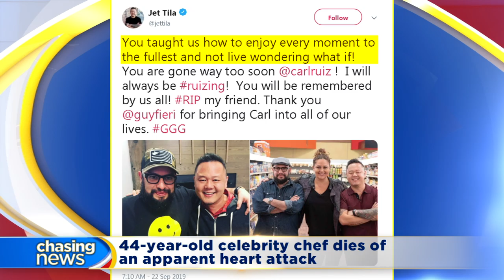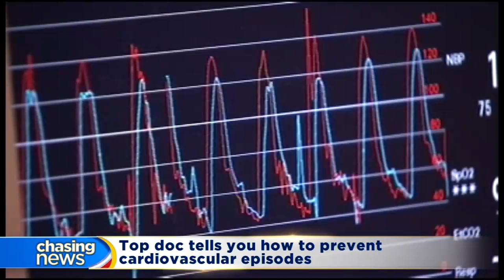44 year old celebrity chef dies of an apparent heart attack